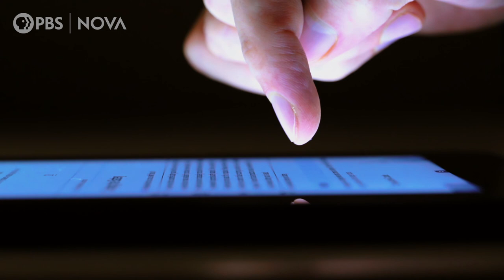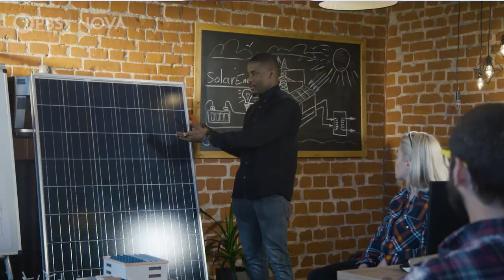How Communities Can Adapt to Climate Change I NOVA I PBS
For many, the concept of “adapting” to climate change feels equivalent to admitting defeat.

But climate change’s effects are already being felt today, so adapting will be necessary — and it doesn't have to hurt. Explore how building resilience can have a silver lining.

PRODUCTION CREDITS:

Narrated by: Caitlin Saks
Produced by: Ana Aceves
Research and Production: Haley Apicella, Sukee Bennett, Ari Daniel, Robin Kazmier, Christina Monnen, and Caitlin Saks
Science Advisor: Scott Denning

Animations: Mitch Butler